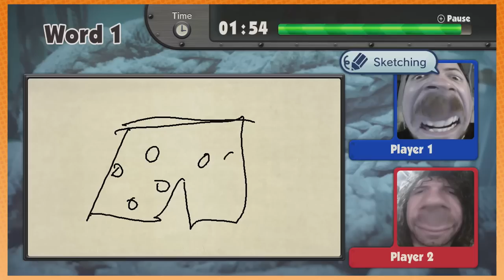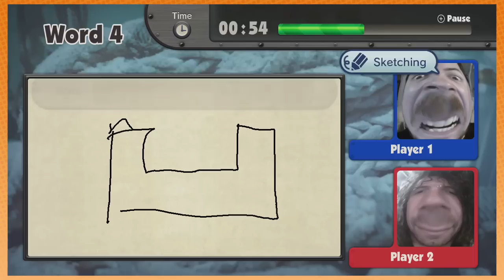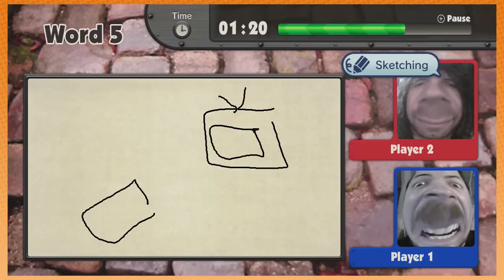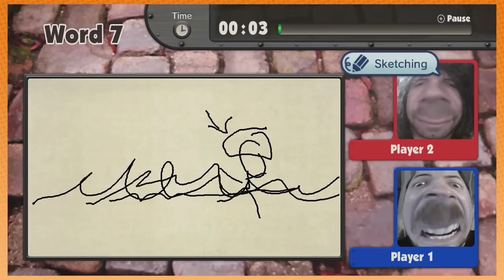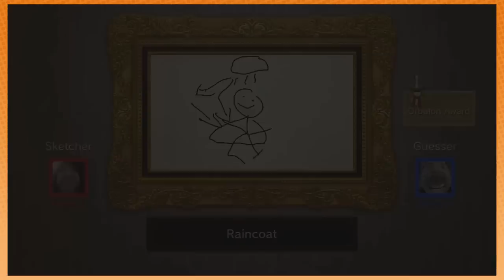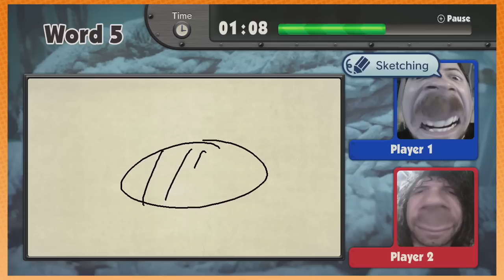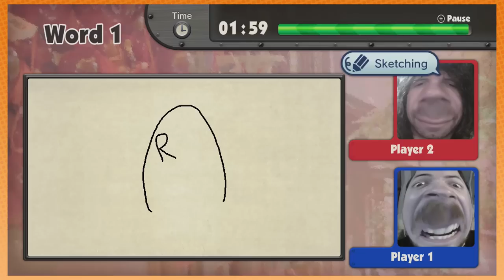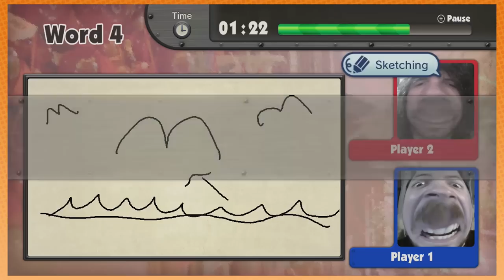Game & Wario Doodle Race: George Washington - PART 1 - Game Grumps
Put on your helmet for swimming, the guys are playing more Game and Wario.